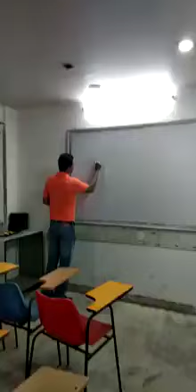Confidence Factory - face the world confidently👍